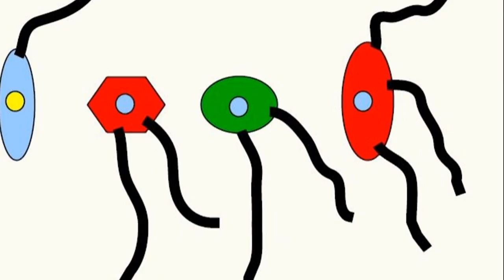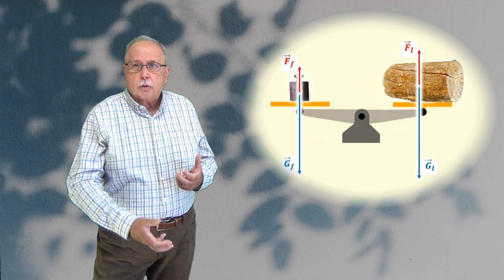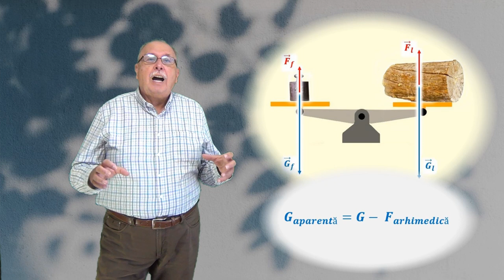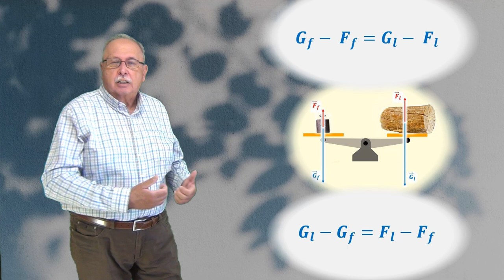ÎMPĂRȚIRE CORECTĂ (Întrebări_37)(Seria ”Să ne gândim !”)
Este dat răspunsul la întrebarea
”Ce este mai greu, un kilogram de fier sau un kilogram de pene ?”
cu ajutorul noțiunii de greutate aparentă.

Întrebarea din finalul clipului se referă la modul de a împărți bunuri într-un caz special.